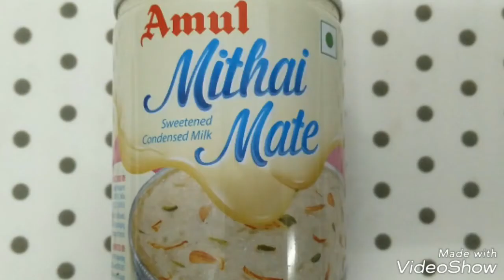Eggless Chocolate Overloaded Cup Cakes By Manisha Chordia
Chocolate Overloaded Cup Cakes moist and soft is a must try recipe... Doubles up the celebration.